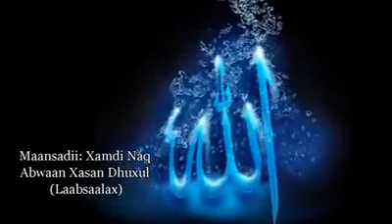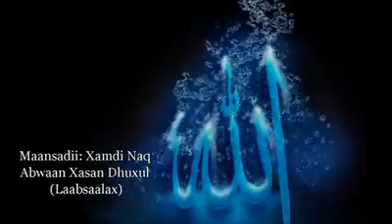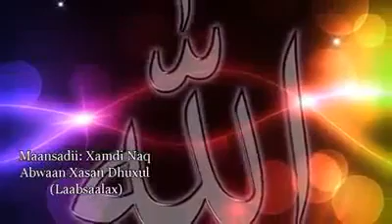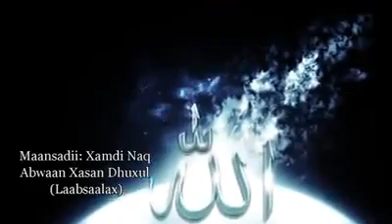XamdiNaq by Laabsaalax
Maanso by Laabsaalax